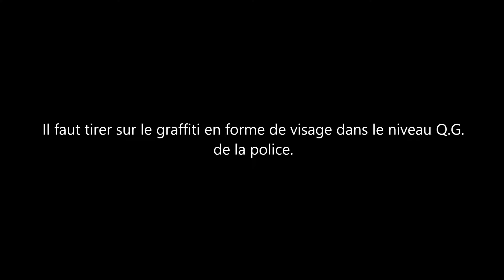Halo 3 ODST Succès Vandalisé Achievement Vandalized